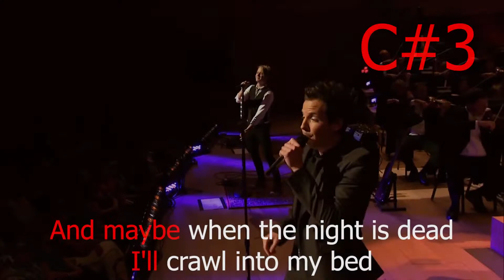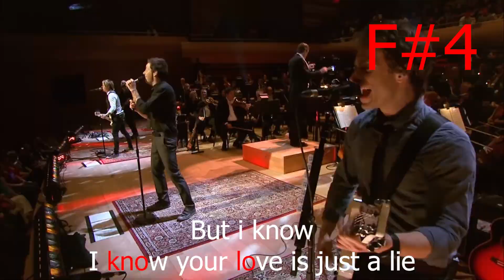Pierre Bouvier vocal range live (G#2 - G#4) with the Orchestre Symphonique de Montréal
Pierre Bouvier Vocal Range Live (G#2 - G#4) Simple plan with the Orchestre Symphonique de Montréal

Voice classification: High Baritone

Pierre hardly sings, live, above f#4, so I classify him as Baritone